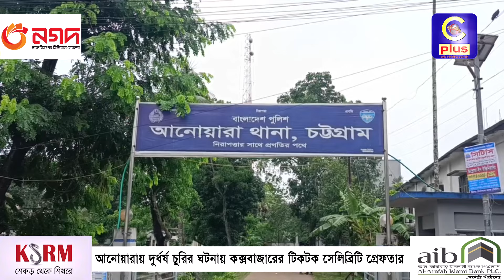আনোয়ারায় দুর্ধর্ষ চুরির ঘটনায় কক্সবাজারের টিকটক সেলিব্রিটি গ্রেফতার | Cplus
আনোয়ারায় দুর্ধর্ষ চুরির ঘটনায় কক্সবাজারের টিকটক সেলিব্রিটি গ্রেফতার

Slogan: আরাঁ চাটগাঁইয়া হতা হই
Country: Bangladesh
Language: Bengali।Chittagong Language
Broadcast area: Online